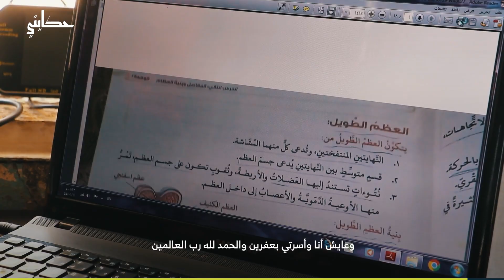علي الخطيب أمضى 9 سنوات من حياته في السجون وخرج بأعجوبة! إليكم قصته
🎥 ريتا خليل